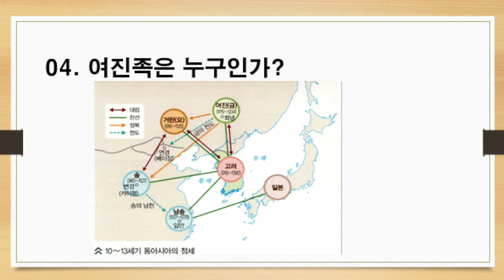한국사 여진족은 누구인가?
여러분과 공감하는 채널이 되도록 하겠습니다.